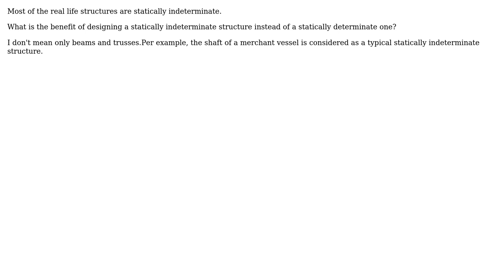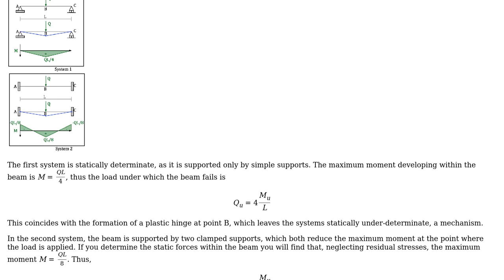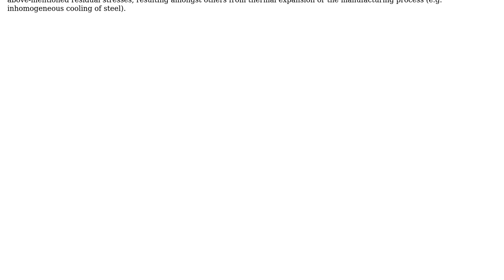Engineering: What is the advantage of statically indeterminate structures?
With thanks & praise to God, and with thanks to the many people who have made this project possible! You are responsible for your own actions.